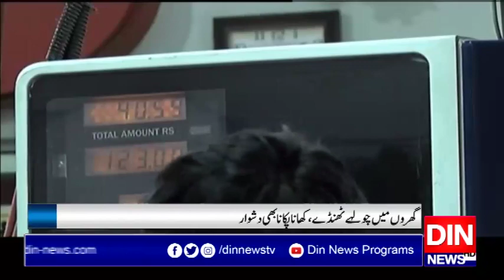شدید سردی میں گیس بحران،دوہرا امتحان